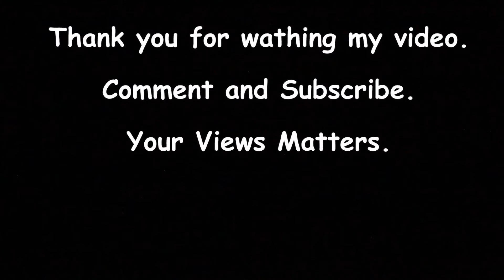Instant Green Chilli Pickle - Hari Mirch ka Achar | बिना धुप दिखाए कम समय में बनाए हरे मिर्च का अचार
How to make Instant Green Chilly Pickle Recipe | Hari Mirch ka achar recipe bina dhoop dikhaye | हरे मिर्च का अचार

Ingredients—
1. Green chilli- 300gm
2. Pachforan - 4tbsp
3. Mustard - 3tbsp
4. Garlic leaves- 2 / Garlic cloves- 5
5. Ginger - 4inch
6. Salt
7. Mustard oil - 1/2cup
8. Asafoetida- 1tsp